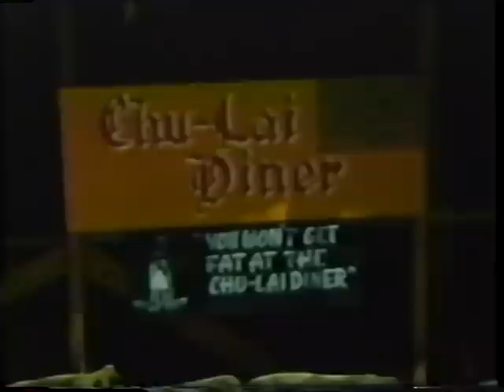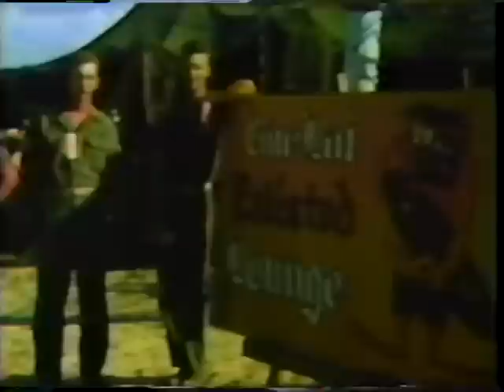Chu Lai VietNam VMA 225 A4 Skyhawk 1965 Pick's Video Part 0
Follow the Officers and Men of Marine Attack Squadron ( VMA ) 225 as they fly through the Western Pacific and Viet Nam 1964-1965.  Watch the Vagabonds as they Fight and Party their way to Glory.